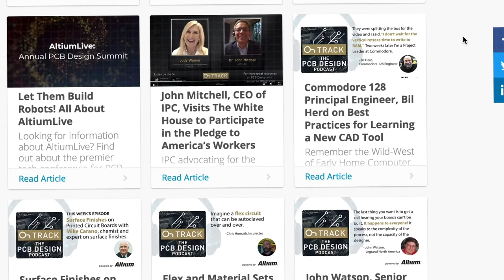High Performance Design Systems with SI Guru Scott McMorrow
On May 16, 1994, the Signal Integrity List (SI-List) was founded, with just 30 members on its charter email list. Today, there are more than 4,000 members worldwide, and the list includes Signal Integrity gurus like Istvan Novak, Todd Hubbing, Steve Weir, and Scott McMorrow.

In this episode of the OnTrack Podcast, one of those world renown SI gurus, Scott McMorrow, CTO of Samtec Inc.’s Signal Integrity Group, connects with Judy Warner to discuss signal integrity concerns, and especially Samtec’s Webinar series, gEEk spEEk.

02:00 Introducing Scott McMorrow, CTO at Samtec Inc
04:00 A quick overview of Samtec
07:57 What is gEEk spEEk?
11:25 gEEk spEEk’s online content
15:30 How to sign up for gEEk spEEk
16:40 Using gEEk spEEk for internal training
21:01 How Signal Integrity List got its start
24:16 When Scott knew he wanted to be an engineer